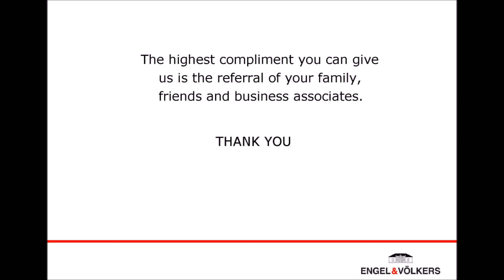HYAAT 1 BED